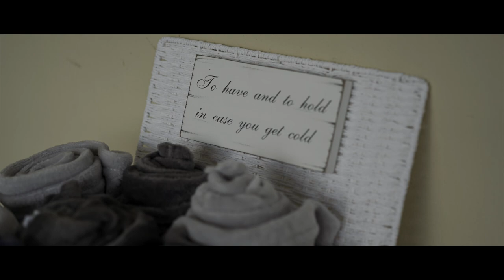Intimate Wedding at Sudburry House, Oxfordshire // Dan Giles Film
A lovely intimate wedding at St Marys Church Witney, followed by an outside reception set in beautiful grounds at Sudbury House Hotel, Faringdon, Oxfordshire

DanGilesFilm
UK, South West based Wedding Videographer